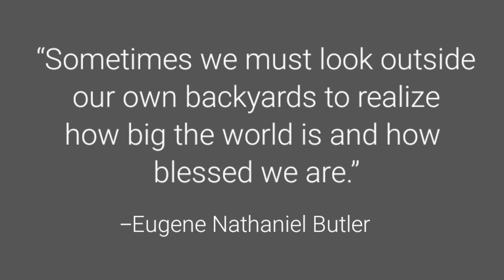May malaking PERA sa Falcata Tree!!